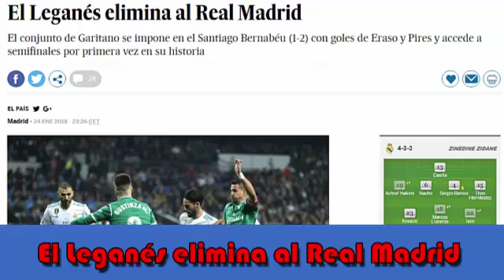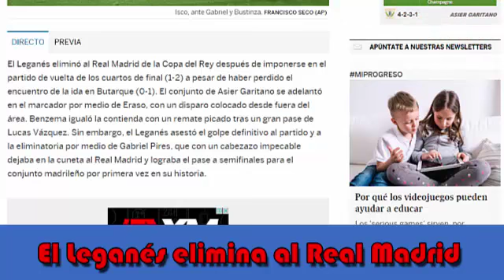Real Madrid Leganés highlights Cosas inesperadas le sucedieron a mi amado equipo